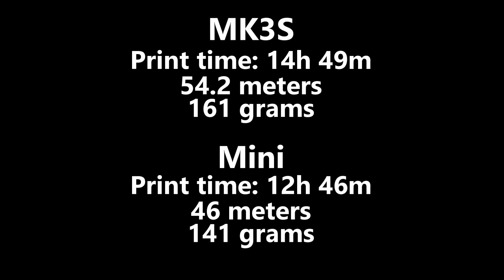Easter Egg Time Lapse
Time lapse of a couple of wavy Easter eggs. One printed on the Prusa I3 MK3S and the other on the Prusa Mini.